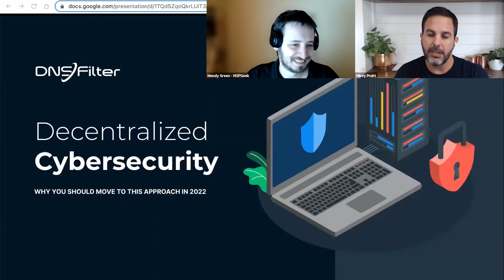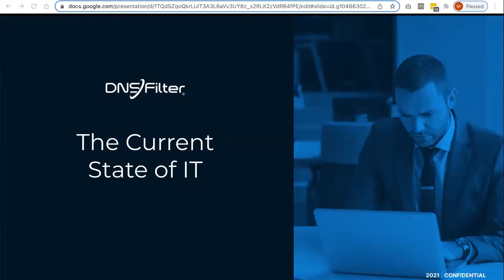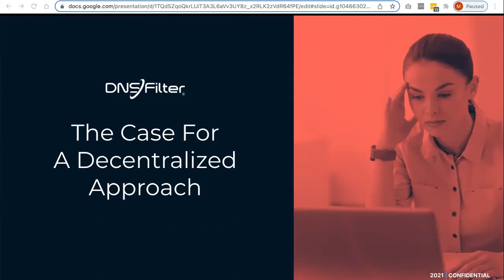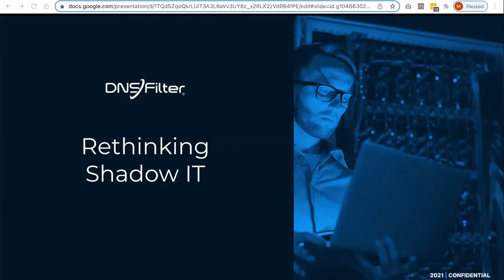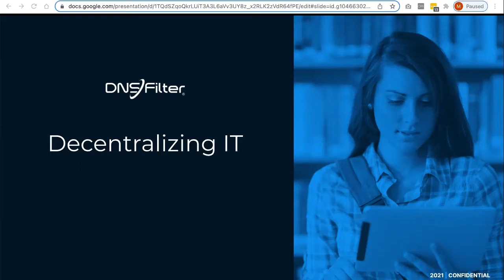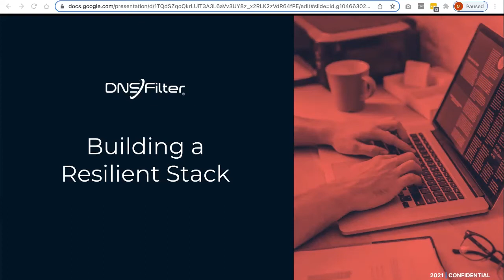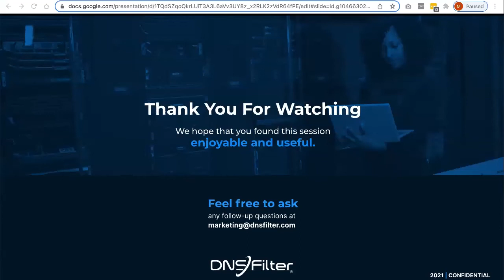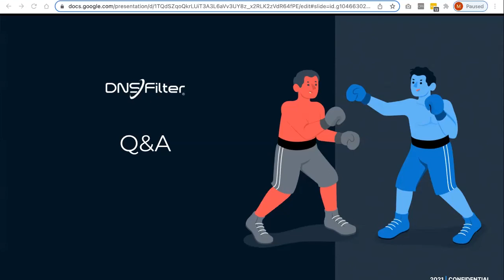[GeekCast] Episode 18 - Decentralized Cybersecurity with DNSFilter!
Mendy and Mikey and Mike have a fun discussion about Shadow IT, and decentralized Security.